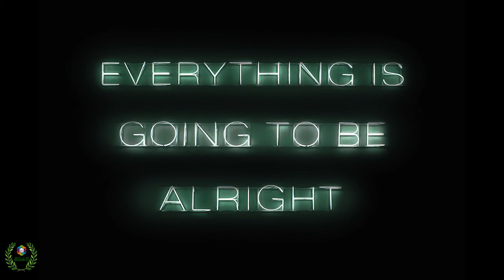The Power of Positive Thinking by Norman Vincent Peale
The Power of Positive Thinking is a self-help book by Norman Vincent Peale, originally published in 1952. It proposes the method of "Positive Thinking". It basically aims at ensuring that the reader achieves a permanent constructive and optimistic attitude through constant positive influence of his conscious thought (e.g. by using affirmations or visualizations) and consequently achieves a higher satisfaction and quality of life. While early contributors in the positive thinking movement had built on theoretical justifications (like Phineas Parkhurst Quimby, Ralph Waldo Trine, Prentice Mulford), the The Power of Positive Thinking made more use of positive case histories and practical instructions.

Power Of Positive Thinking Audiobook Review
This is a really pleasant and enjoyable listen and this audio book is all the more special because it is actually narrated by the author - Norman Vincent Peale - of the book "The Power Of Positive Thinking".

The book and it's audio version is centred around positive Christian Biblical quotes but even if you are not a Christian, I am sure you will still find this audiobook a worthwhile listen.

There are many examples throughout, of how people have used positive thinking and affirmations to gain mastery over their problems, issues and circumstances, which helps motivate the listener in to taking the same positive thought actions !